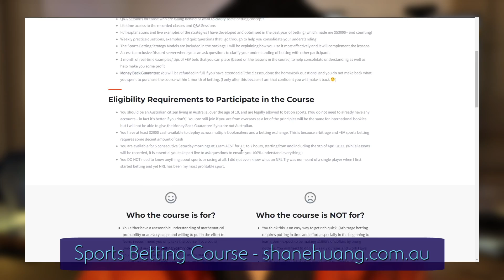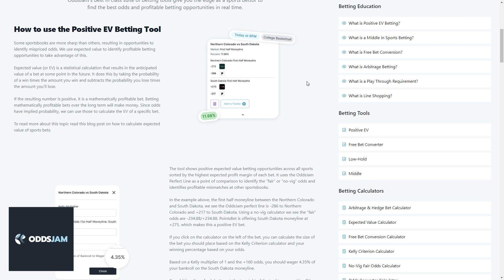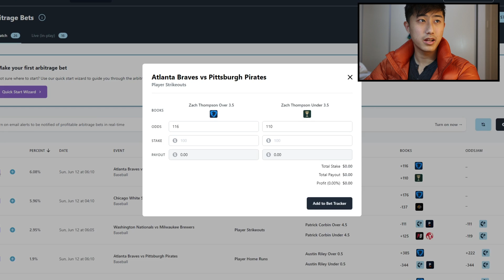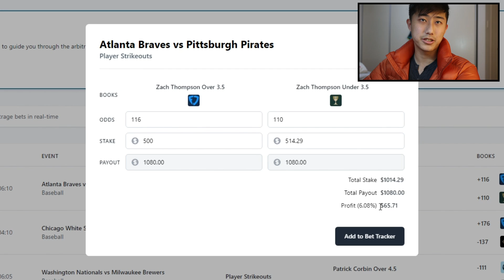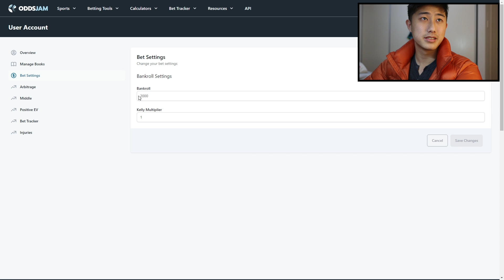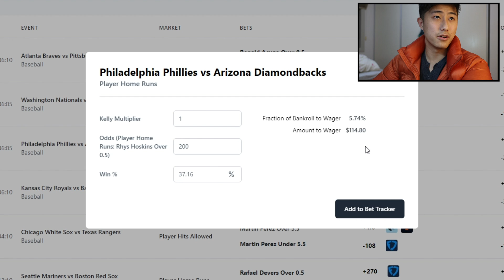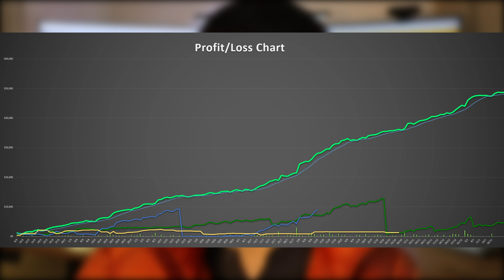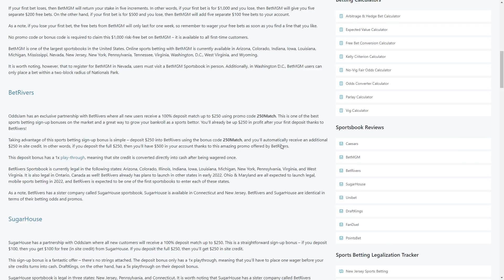How Much Money Do You Need to Start Arbitrage / Positive EV Betting?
👋🏻  Hey guys!  In today's video, I explain how much money you need to start Arbitrage / Positive EV sports betting (sportsbetting). Ultimately, there is a recommended starting bankroll for learning and a separate bankroll for those who want to make profit. I also go over how much money you can expect to make through arbitrage betting based on your bankroll. I go over concepts like bankroll, Kelly criterion, risk and bookie deposit bonus offers using OddsJam.  Hope you guys can find it insightful but please do more research first on arbitrage/ positive EV betting and make sure you understand the maths before betting any of your actual money.

🏆 🏆 For those looking to learn more about risk free arbitrage betting/ positive EV betting in the United States, I would recommend using a odds comparison tool that I mentioned in the video-  OddsJam: OddsJam is specifically customised for US based sports bettors.
1.

If you enjoy this video and want to see more about money or university life, please leave a comment down below saying what you would like to see next and any new video ideas are always appreciated!

My name is Shane and I am an Australian Engineering and Commerce graduate from The University of Sydney and will be becoming a full time quantitative trader soon. This channel is dedicated to mathematics, arbitrage sports betting, and personal finance.  I hope you can find this useful! Enjoy!